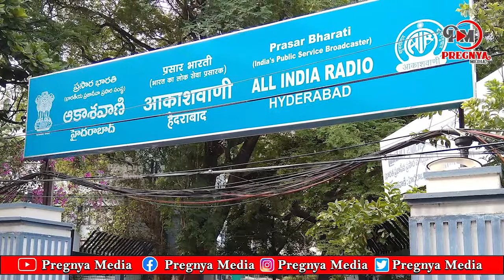Special Story On Legendary Poet Dasarathi Krishnama Chary | Dasaradhi Biography | Pregnya Media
Special Story On Legendary Poet Dasarathi Krishnama Chary | Birth Anniversary | Dasaradhi Biography | Pregnya Media